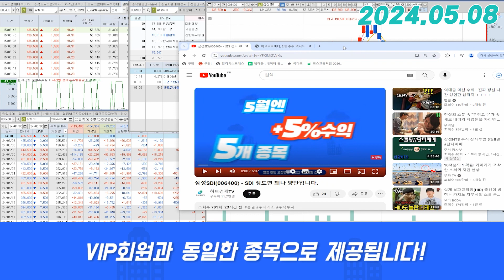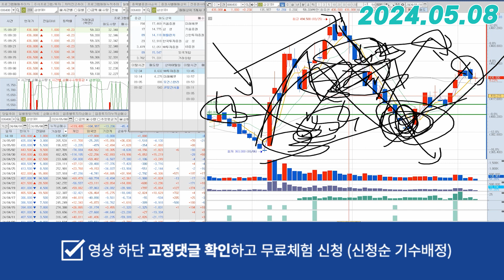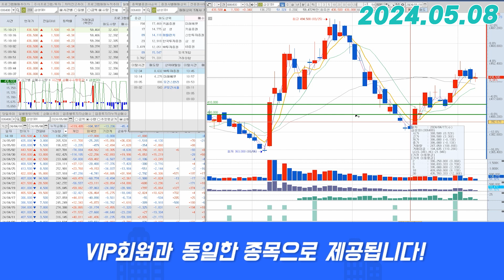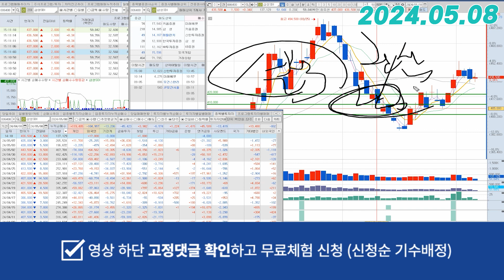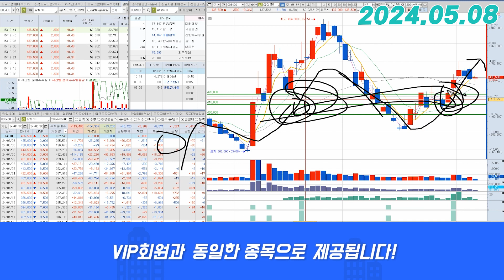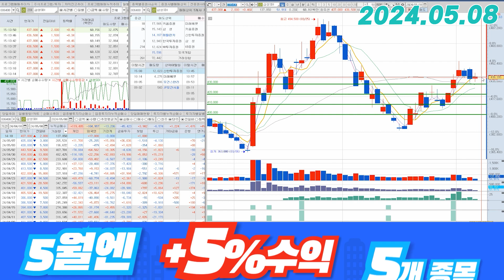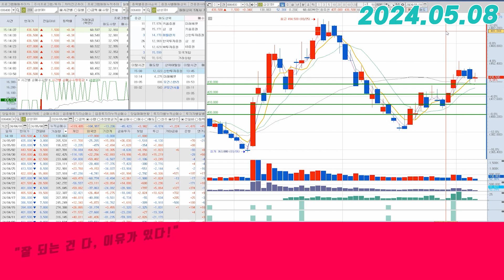삼성SDI(006400) - 지루하다고 느끼시면 안 됩니다